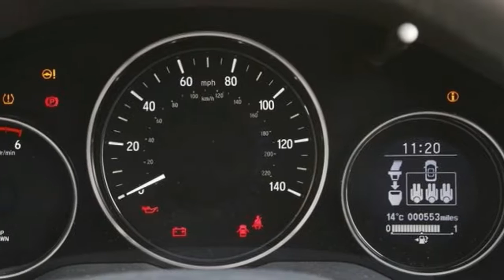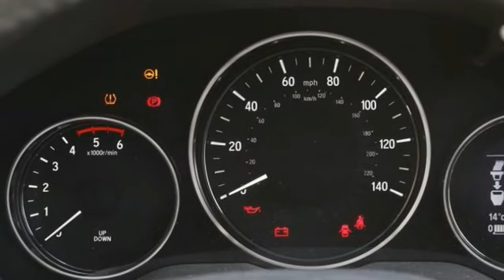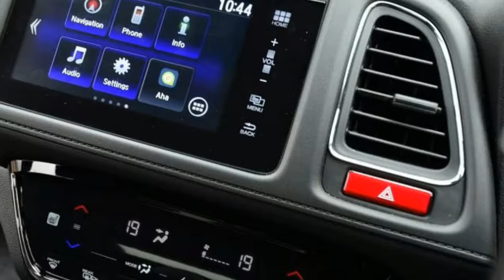Honda HRV - Honda HRV 2017 Review Interior Test Drive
Honda HRV - Honda HRV 2017 Review Interior Test Drive, The first Honda  HRV, based on the platform of the Honda Logo supermini, was launched in 1999 - prior to European manufacturers cottoned onto the idea - and was immediately marketed as a 'Joy Machine' for a new, activity-minded demographic, even if those people weren't, eventually, its core buyers. Honda HRV - Honda HRV 2017 Review Interior Test Drive

Almost all the makings of a hit, you might think, given the march it stole on the slumber of the market. Rather, the Honda  HRV proved to be a side take note - marginally ahead of its time, yes, but also cramped in the back, hindered by the absence of a diesel-powered engine and in the end refined without follow-up. Honda HRV - Honda HRV 2017 Review Interior Test Drive

Engine choice could hardly be less complicated. There's a 128bhp you. 5-litre i-VTEC petrol device and the 118bhp one particular. 6-litre i-DTEC diesel influenced here. Both are 4cyl units and form part of Honda's Earth Dreams series - an umbrella term for the manufacturer's continuing efforts to shake more efficiency from the established VTEC technology. Honda HRV - Honda HRV 2017 Review Interior Test Drive

The petrol motor represents a power upgrade from the maximum output of smaller derivatives currently used in the Jazz, although the modest 114lb ft of torque - delivered at 4600rpm - remains in back of the equivalent turbocharged search engines found in many of its rivals. Honda HRV - Honda HRV 2017 Review Interior Test Drive

Nevertheless, only the petrol Honda  HRV can be had with a consistently variable transmission, and it can a measure of the CVT's popularity among Honda's European buyers that the firm has invested in a rewrite of the control software to replace the bandy, single-ratio boredom with seven simulated things. Honda HRV - Honda HRV 2017 Review Interior Test Drive

This is true partially by virtue of the fact that the Honda  HRV is a little bigger than many of the other supermini-based cars, including the CX-3, Captur and Peugeot 2008. In fact, really only slightly smaller than a Nissan Qashqai and practically as roomy inside. Rear leg and brain room are generous, and due to aforementioned Magic Seat system, the car offers a variety of internal configurations. Honda HRV - Honda HRV 2017 Review Interior Test Drive

Having the option to fold away the front passenger seatback to accommodate items of almost 2. 5 metre distances long or lock the rear seat base top to bottom to stow anything up to 1. 2m high is merely the sort of practicality that small crossovers usually personal - and then are unsuccessful to deliver. On it is own, the boot is capacious, at 453 lt (although not exemplary in its dimensions), while offering a pleasingly flat total load space of 1026 litres. Honda HRV - Honda HRV 2017 Review Interior Test Drive

Elsewhere, it's steadily Honda. Which is to say conservative, carefully set up, legible and largely forgettable. Hard plastics aren't strange in your class, but the  HRV still has weight loss program them, and kooky details like embossing one be part of fake sewing do it no favors. The needlessly big passenger-facing air vents seem to have time-warped in from 20 years ago. The make up for comes in the condition of any touch-sensitive climate control panel, which looks at odds with its natural environment and isn't particularly rewarding to use. onda HRV - Honda HRV 2017 Review Interior Test Drive